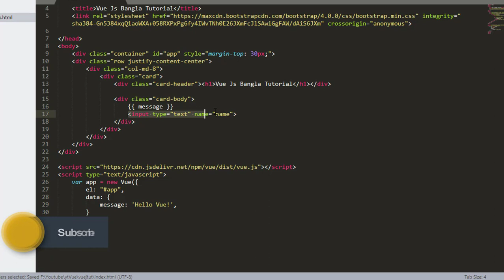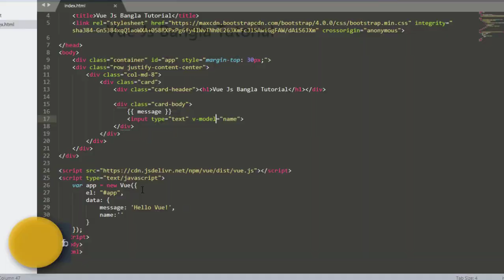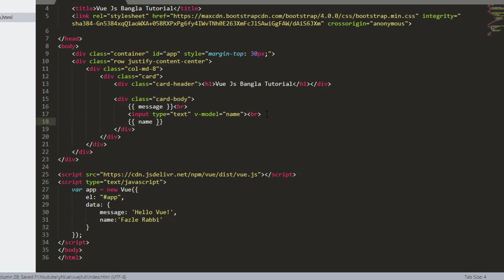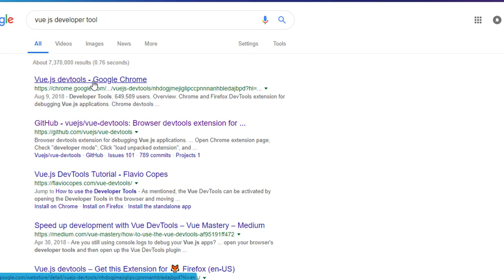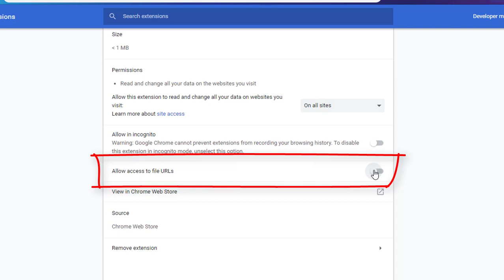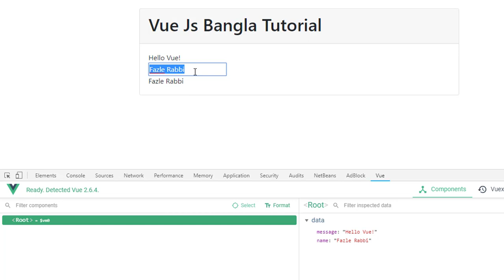Vue JS Bangla Tutorial - Input Binding Vue js Part 3 - 2019 by Coding Xpress